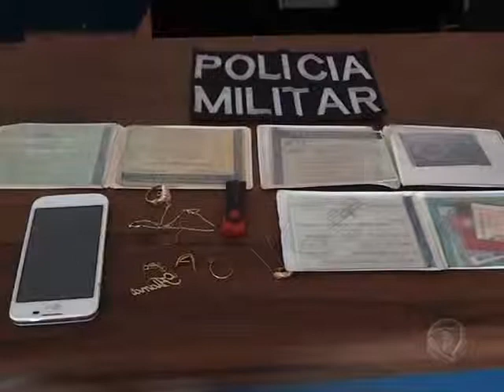Menores são preso pela polícia praticando furto